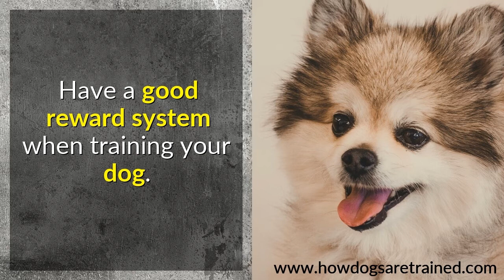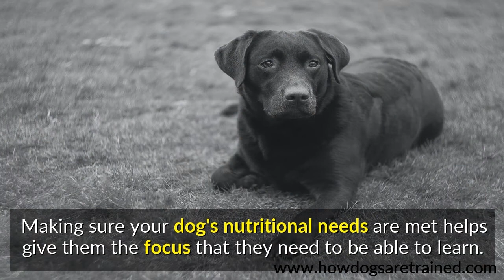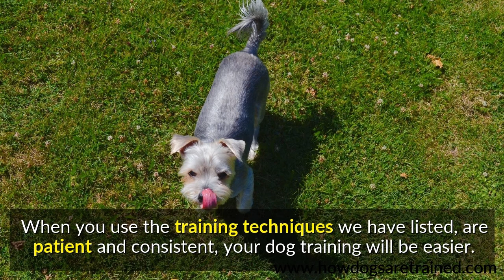What Is The Best Way To Train A Puppy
It takes a lot to train your new puppy. However, to make sure you are happy with your new pet, you must train him properly. You must employ positive methods when training your dog.

Consistency and patience are key elements in puppy training. Make sure some time is set aside every day for training your dog. The best amount of time for training your dog is approximately fifteen minutes. Any longer than a half and hour and they will lose interest, because dogs do not have very long attention spans.

Have a good reward system when training your dog. Quantity and timing are important when it comes to rewards. By giving treats at the proper time, you'll ensure that your dog understands which behavior it's being rewarded for.

Get your dog the proper nutrition required for canine health. An unhealthy diet can have several negative effects on your dog. It can not only damage their health, it can also influence their behavior. Making sure your dog's nutritional needs are met helps give them the focus that they need to be able to learn.

Make sure to give your puppy plenty of toys that are okay to chew, so that he isn't tempted to chew other things that aren't okay to chew. Replace the tasty item you do not want chewed with a designated chew toy. A frozen washcloth can provide teething relief for your pup.

Consistency is very important when you are crate training your puppy. When he comes out of the crate, you must immediately allow him to relieve himself in an appropriate place. The dog will grow his bladder so he can hold it for longer and longer this way.

Applying these tips will make dog training easier for you. The result is that you will have a safer home, property and guests. When you use the training techniques we have listed, are patient and consistent, your dog training will be easier.